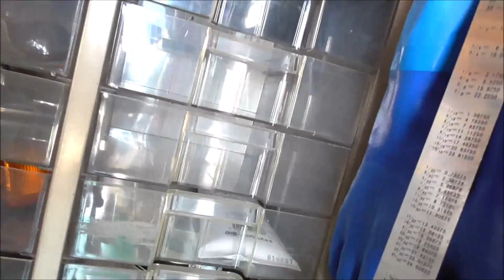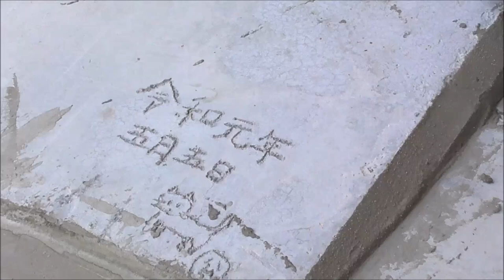DIY 物置のスロープ補修と雨対策！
物置もこれでやっとひと段落です、今回の動画はキャプション無しでお楽しみください。